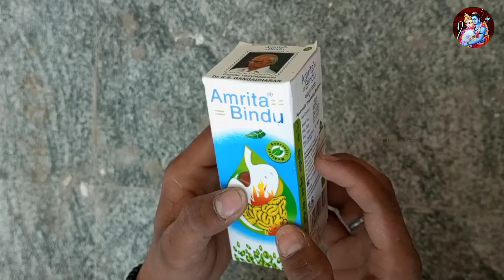Amrita bindu || पेट में गैस / सीने में जलन / पेट में दर्द || Full details of Amrita Bindu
अमृता बिंदु के फायदे:-
पेट में दर्द,
पेट में गैस,
सीने में जलन,
मिचली,
अपच,
आदि. पेट से जुड़ी कोई भी समस्या हो Amrita Bindu को जरूर इस्तेमाल करें।

Benefits of Amrita Bindu:- stomach ache, Acidity, heartburn, Nausea, indigestion, e.t.c. If there is any problem related to stomach, definitely use Amrita Bindu.